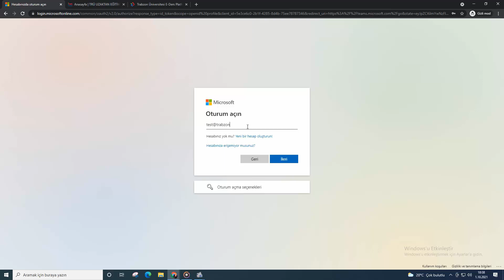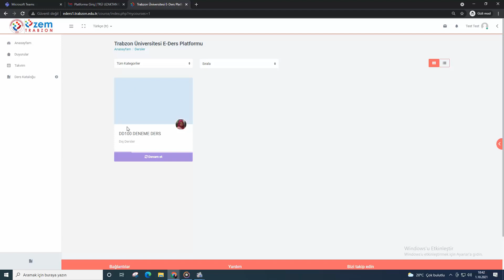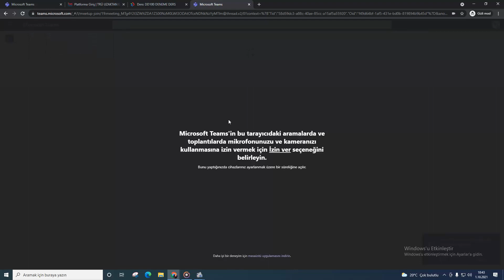E-Ders Platformunda Teams Canlı Derse Giriş İşlemleri (Öğrenciler için)